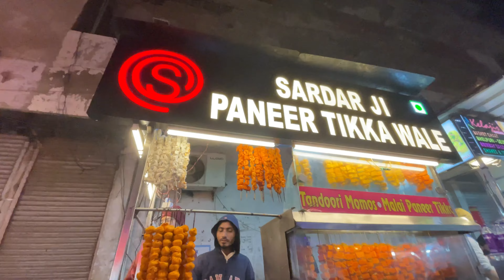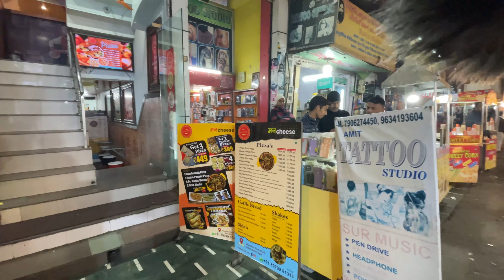Best Food in Agra | All in one Street North to south All Near Taj Mahal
Hello Guys this is Sam with Another Vlog .In this vlog i will show u guys Best food in Agra. All in one street Now No Need to Search for food Different Different Places.
Guys if ur planning to go there keep in mind that Sadar Bazaar will be closed on Tuesday and this street is in Sadar Bazaar only but only the food street will be opened but after 6pm .

Location : Chaat Gali , Sadar Bazaar

Copy Nd Paste in google Map it will take u to the Location guys
7JVW5256+P7

Comments  Box is completely  Free u can Drop ur Comments  Below

Camara : iPhone 12 Red
Tripod : Ulanzi Mini MT -11 Tripod
Mic : Boya By MM1